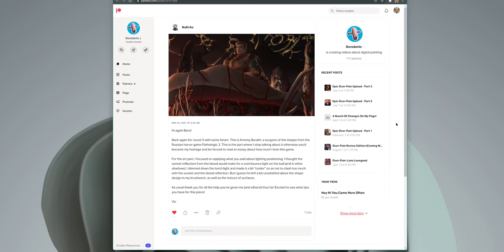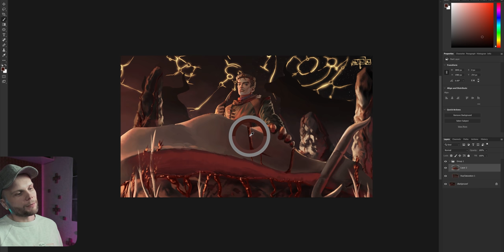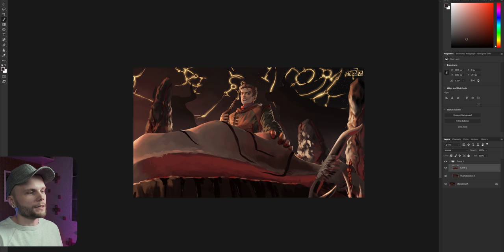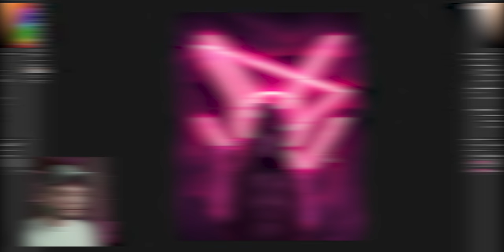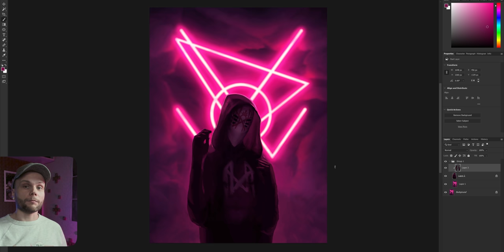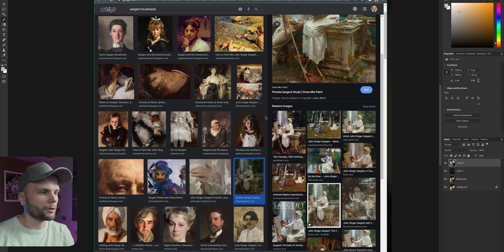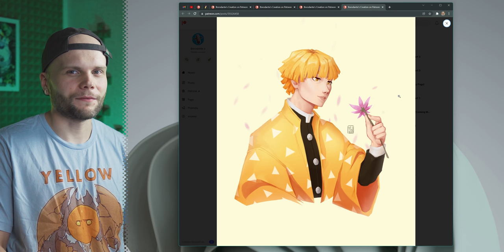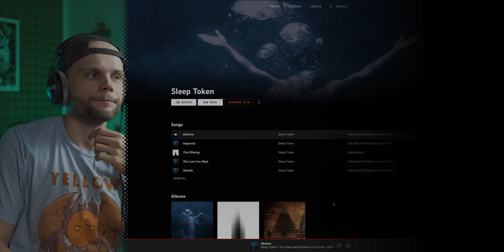How To Embrace Contrast: Paintover Lesson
Chapters:
00:00 - Introduction
00:17 - First Patient
17:19 - Second Patient
25:58 - Third Patient
38:44 - Fourth Patient
44:53 - Conclusion
45:34 - Secret Ending